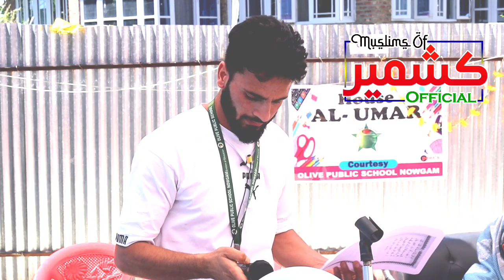Naat By Asif Ahmad Khanday | Olive Public School Nowgam | Muslims of Kashmir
Follow also us on Social Link's 😘😘